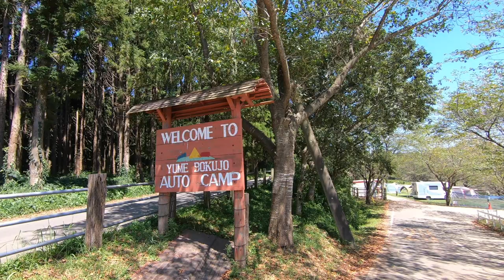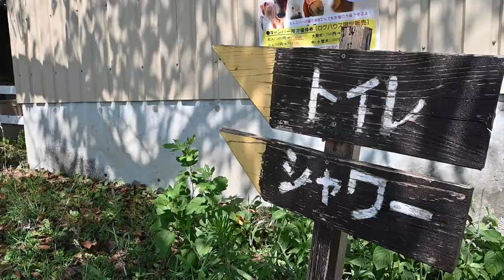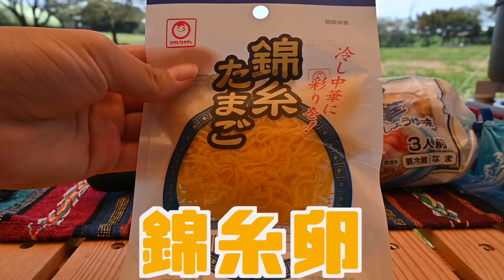【キャンプ初心者必見！】ファミリーや初心者にもオススメ！成田夢牧場キャンプ場に行ってみた！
こんにちはくまです！！

今回は千葉県にある成田夢牧場キャンプ場にいってきました！🤗

ここは広い牧場内にキャンプ場があり、平でテントも貼りやすく設備もとても整っていました！

また電源サイトなどもあり、真夏のキャンプや真冬の中でも比較的キャンプがしやすいのも魅力です！

是非！みなさんもいってみてください！

KUMA➡️kumashi904
KAE    ➡️kpy＿23

KUMA➡️k_u_m_a_3
KAE    ➡️k_a_e_2